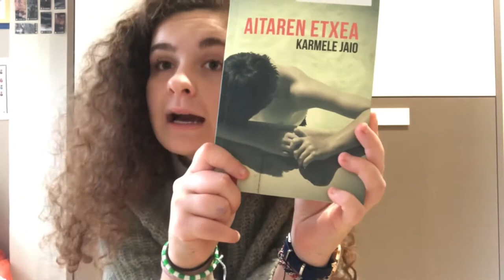Lucia Dueñas - Aitaren Etxea (Karmele Jaio) Booktuberboom IV.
Lucia Dueñasen Booktubea. BOOKTUBERBOOM LEHIAKETAko parte hartzailea.
Lehiaketa honetako Booktube guztiak, kanaleko Booktuberboom EAEko IV. Booktube lehiaketa izeneko erreprodukzio zerrendan aurkituko dituzue.